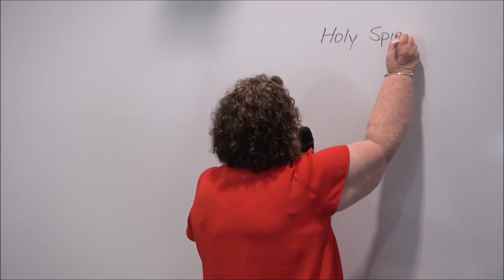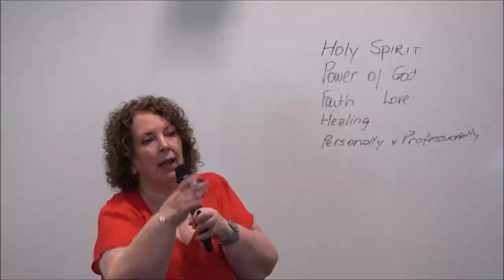Silver and Gold - I do not have - Part 2 | Suzette Torti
Sunday Service 12th February 2023 - Part 2 of 4
Speaker:  Suzette Torti